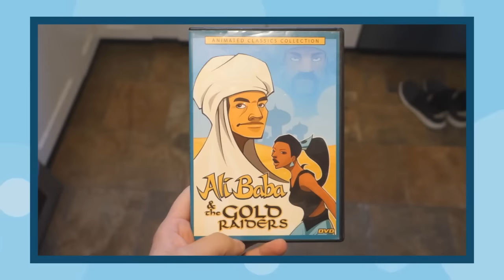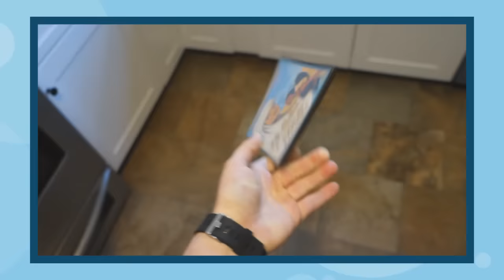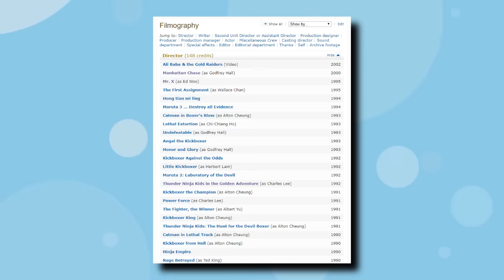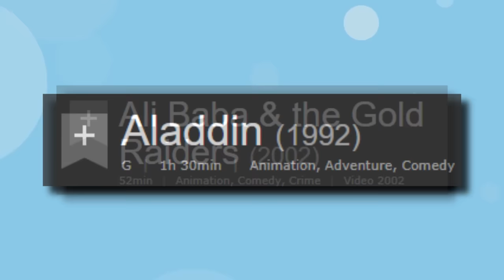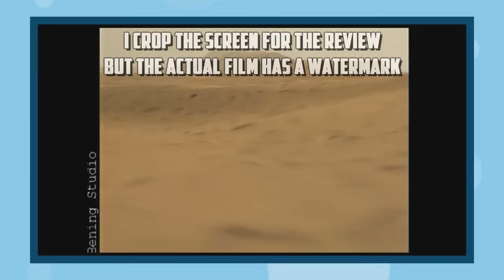What the HELL is Alibaba? (A TERRIBLE Aladdin Ripoff)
And you thought the Disney remake of Aladdin was bad...

✅Video Credits✅